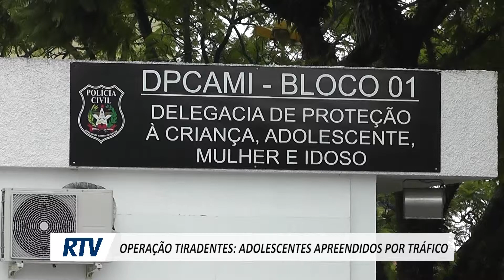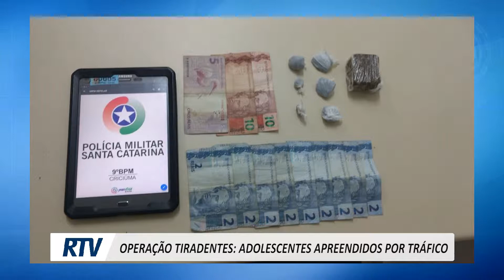OPERAÇÃO TIRADENTES - ADOLESCENTES APREENDIDOS POR TRÁFICO